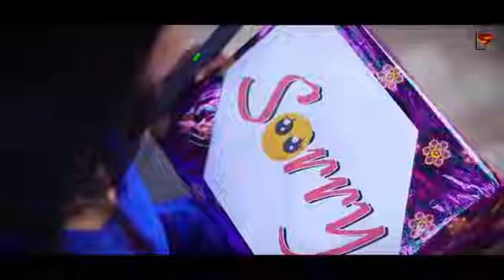sebse super hot 2021